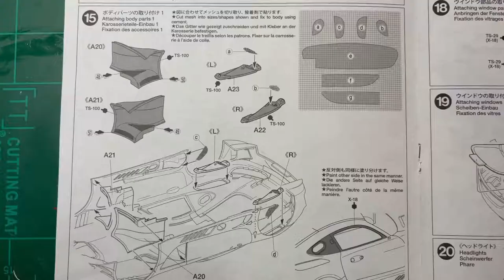Tamiya Mercedes AMG GT3 Group Build Part 4 Bodies - Scale Model Kit Building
It's time to prep the bodies for paint.  There are a lot of pieces that need to be attached to the body before primer.  Follow along as I show how to minimize the filling of the seams between parts.

This is part 4 of the Mercedes AMG GT3 Group Build being done on the Strictly Box Stock Model Car Facebook group.  If you are building a model for the group build, make sure to post your progress on your build.

I appreciate you watching, commenting and liking the video.

Thanks,
James